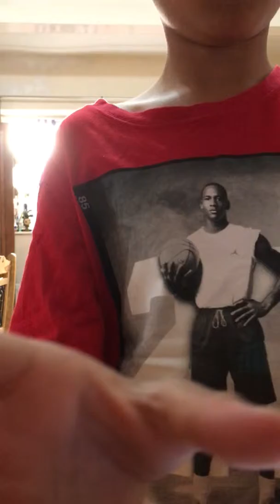Migos -Get Right Witcha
Dance Freestyle poppinluke saucy#